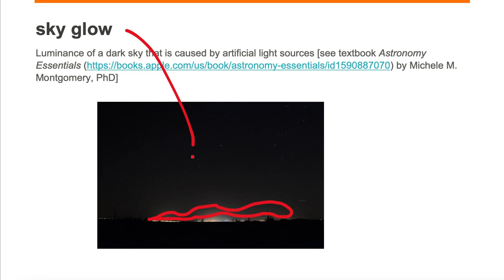sky glow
AstroPictionary or astronomy vocabulary of Sky Glow